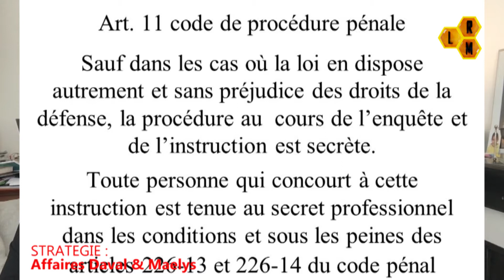Daval/Maelys : L.Omara/CorioLink & Y.Jaafar/Laruchemedia analysent la stratégie de communication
Affaires Daval & Maelys : la communication et la stratégie médiatique décryptées par Yasmina Jaafar (Laruchemedia.com) et Lisa Omara (CorioLink). Me Matthias Pujos nous éclaire sur la prise parole face aux médias et la liberté d'expression des avocats.